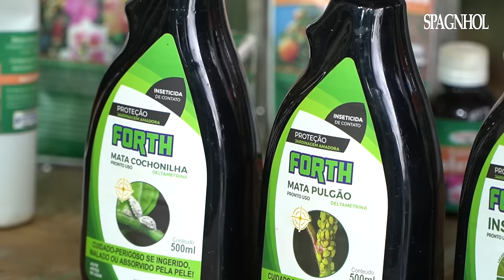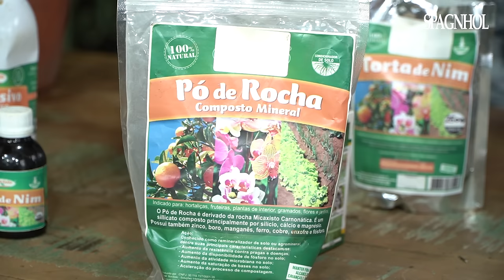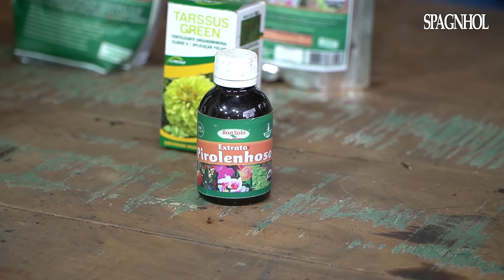COCHONILHA: DICAS para ELIMINAR esta PRAGA do seu jardim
Murilo Soares nos da dicas de como eliminar as cochonilhas tanto a cochonilha de raiz quanto a cochonilha de carapaça. Veja e descubra como acabar com essa praga em seu jardim.

➡️ Quer saber mais sobre jardinagem e paisagismo?